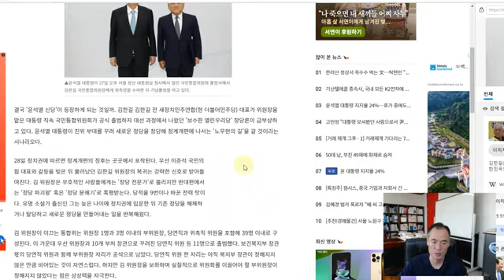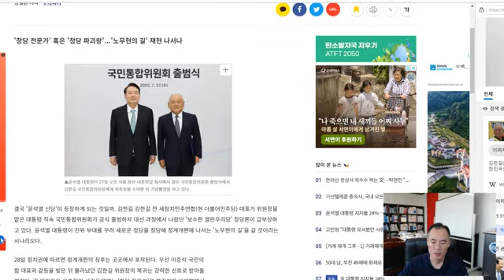@TV-yr3yl-윤석열,김한길과 신당 만드냐?♦️국회청원링크⬇️⬇️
🇰🇷국회청원 16가지 링크⬇️⬇️
♦️정당보조금 폐지에 관한청원
♦️특활비 9800억 폐지 국민동의청원-비밀쓰런 쌈짓돈